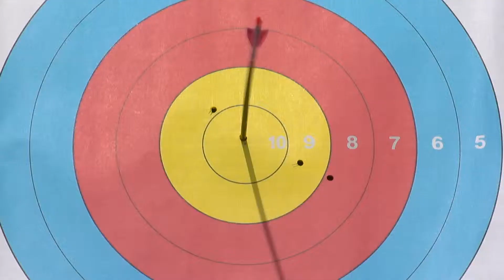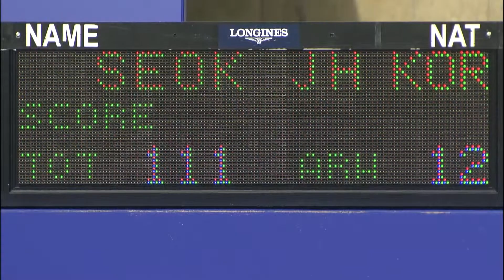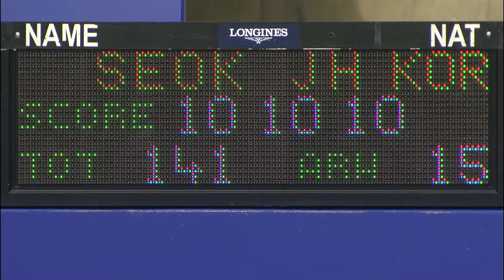Kristina Berger v Seok Ji Hyun – compound women's quarterfinal | Paris 2013 Archery World Cup Final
Compound women's quarterfinal match between Kristina Berger of Germany and Seok Ji Hyun of Korea at the final stage of the 2013 Archery World Cup in Paris, France. Compound archers shoot at a target 50 metres away and the central 10-ring measures just 8cm in diameter.